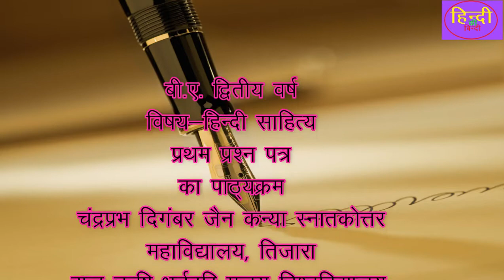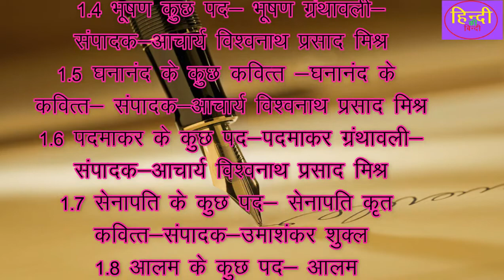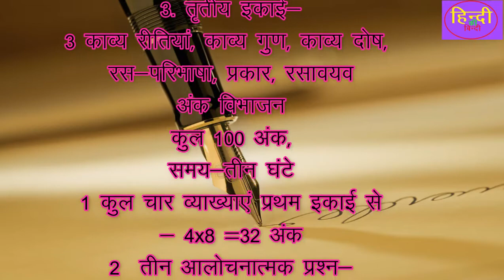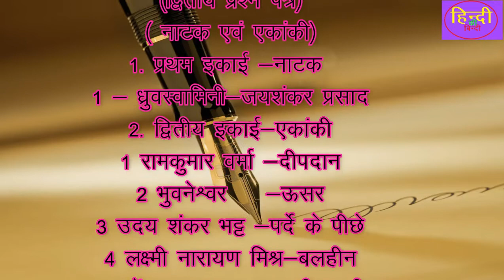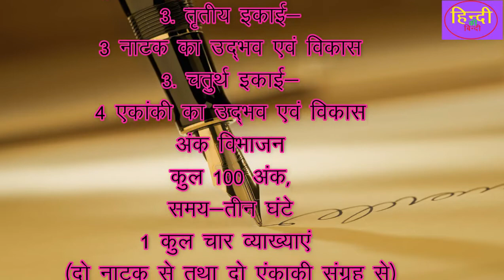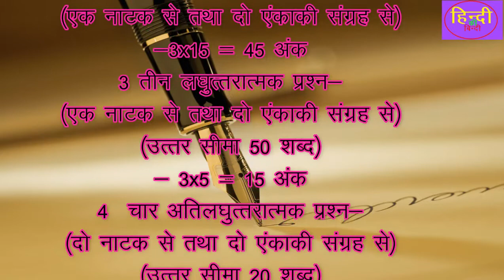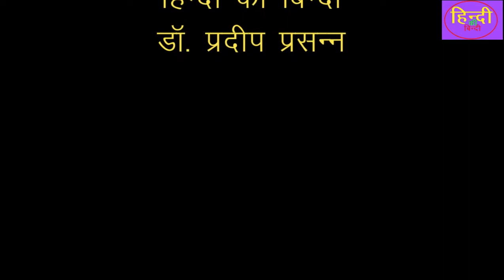स्न्नातक द्वितीय वर्ष(B.A.-2) का हिंदी साहित्य का पाठ्यक्रम||Course in Hindi Literature||2020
helo friends
this is
dr. pradeep
इस चैनल पर हिंदी भाषा, हिंदी व्याकरण. हिंदी साहित्य से सम्बन्धित विषयों को विस्तार पूर्वक और तथ्यात्मक दृष्टि  से समझाया जाता है. यदि आप किसी भी तरह की प्रतियोगिता या प्रतियोगी परीक्षा की  तैयारी कर रहे हैं, या अकादमिक रूप से दसवीं, बारहवी, बी.ए. (स्नातक), एम.ए. (स्नातकोत्तर), नेट/जेआरएफ, net/jrf, ras, ias, ips, फर्स्ट, सेकंड, थ्रेड ग्रेड अध्यापक, पटवार परीक्षा, लिपिक  आदि किसी भी परीक्षा की तयारी कर रहे हैं और इनमे हिंदी भाषा, हिंदी व्याकरण  एवं हिंदी साहित्य को पढ़ रहे हैं  तो इस चैनल को सबस्क्राइब जरुर करें. यह चैनल आपकी परीक्षा के लिए बहुत मदद करेगा.